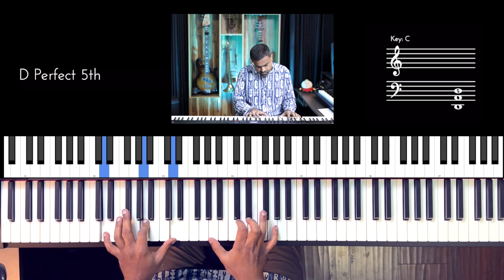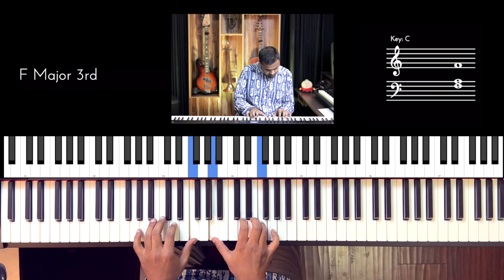Riff #2787 - Jason Zac